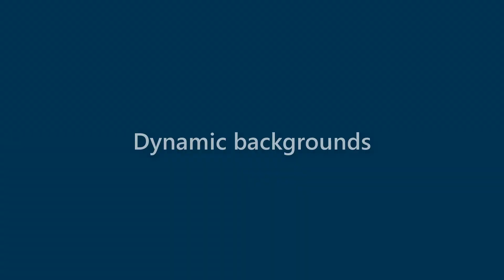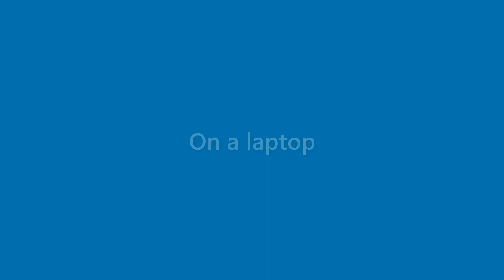Gerard Guy - appearance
Name Look - Gerard Guy - appearance. In this video we present "Gerard Guy" name look and feel in various scenarios.
This video will cover:
How does "Gerard Guy" look as a personal letterhead?
How does "Gerard Guy" look on a business card?
How does "Gerard Guy" look on a computer/laptop screen?
How does "Gerard Guy" look with different background colors?
How does "Gerard Guy" look with various fonts?